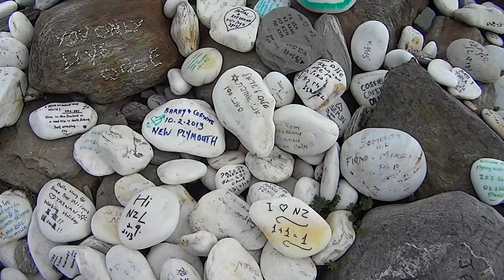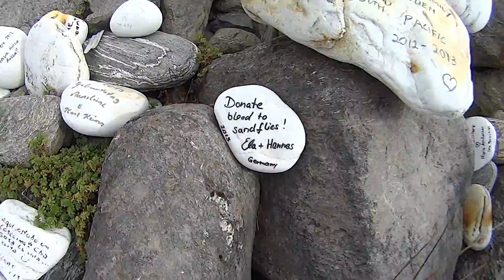Motueka Takaka Valley Hwy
Great road in beautiful New Zealand ... Whaka Ya!